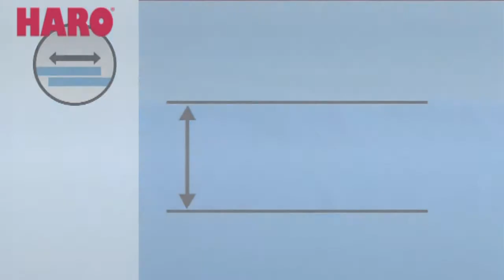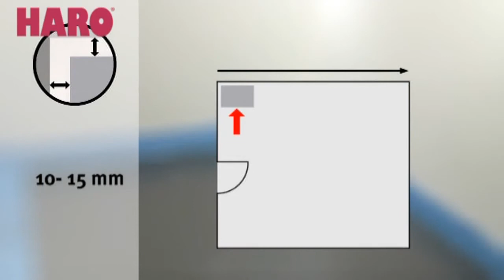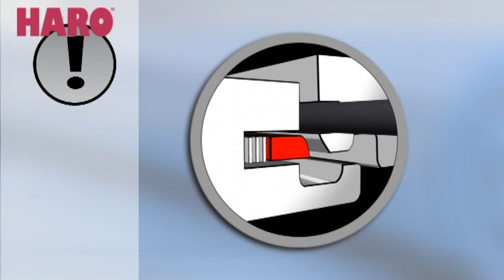Укладка напольных покрытий Celenio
В этой видеоинструкции профессионалы-укладчики напольных покрытий делятся секретами укладки инновационных полов от HARO - CELENIO. Этот продукт может укладываться не только на пол, но и следуя современным тенденциям в интерьере - крепиться на стену. Легкость укладки благодаря замку 5-го поколения, финишная отделка с помощью соответствующего плинтуса декору CELENIO - все это для того, чтобы ваши ноги почувствовали теплоту и бархатистость этого необычного напольного покрытия... Выбирая CELENIO от HARO вы получаете комфорт и эстетику на долгие годы.